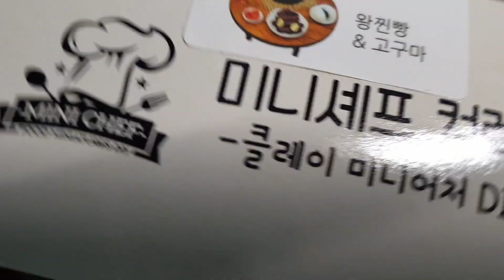미니셰프 컬렉션 왕찐빵&고구마 - 미니어처 찐빵 만들기 Making miniature korean sweet red bean steamed buns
안녕하세요 고모입니다 ^..^

미니셰프 컬렉션 - 클레이 미니어처 DIY -

왕찐빵&고구마 만들기 구성품 중 찐빵 만들었어요

생각보다 간단하구요 찐빵 안 내용물을 달리하면 구성이
더 다양하고 훨씬 먹음직스러울것같아요 ^..^

구성이 좋아서 들어 있는 구성품으로 완성 할 수 있을것같아요

영상 재미있게 봐주시고 좋은하루 보내세요 ^..^

촬영 : 핸드폰 = 갤럭시S9+
편집프로그램 : 다빈치 리졸브